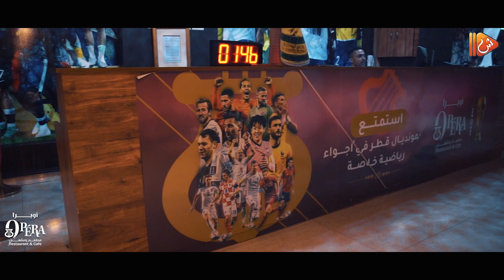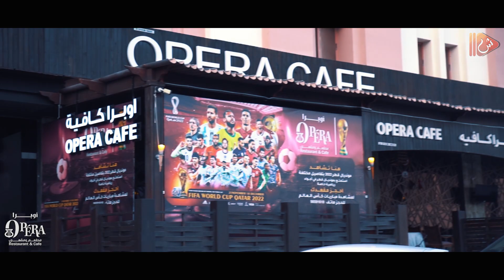عيــش متعــة كــأس العالـم قطـر 2022 مع أوبــــرا كـافيــــه